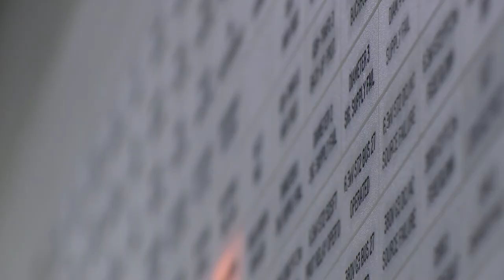General Electric - 'Power' (Directors cut)